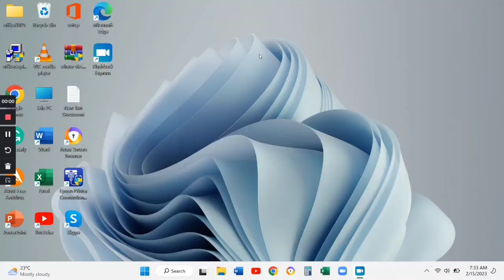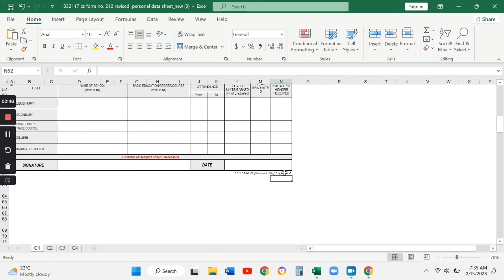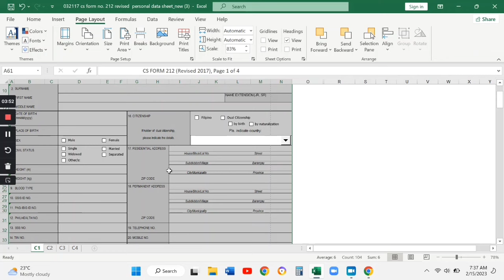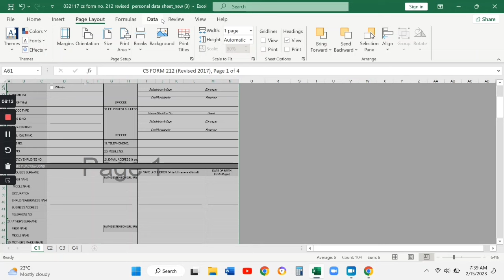Paano magprint ng PDS sa long bond paper? | Saan ito pwedeng ma-download ? | How to Print PDS?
Step by step procedure on where to download legit PDS or Personal Data Sheet and how to print it properly.

Paano magprint ng PDS form o Personal Data Sheet sa long bond paper at kung saan ito pwedeng ma-download.

Summary

0.22 Saan pwede magdownload ng PDS o    Personal Data Sheet

1.02 Paano magprint ng PDS o Personal Data Sheet